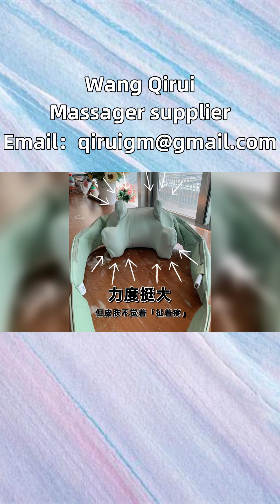Handmade cervical massager 11904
Handmate neck and shoulder massager, buying right is not expensive. A niche treasure massager that you don't know about. Recently, there has been a strong trend in massagers, and various brands are selling them. As someone like me, I like to explore rare treasures and bought two cervical massagers for comparison. One is from Japan, which is also an old brand, and the other is from the Wang Qirui replacement. The appearance, parts, and user experience are the same, and the price is also quite different. I estimate the brand premium. There is not much difference in appearance between the two models. The color depends on personal preference, and gray is more resistant to dirt. But Wang Qirui's obvious small circle doesn't feel burdensome or heavy after taking care of household chores at home. Wang Qirui has four buttons, which allow you to know which key corresponds to what function without looking at it, making it relatively simple and easy to use. The Japanese one has a LCD display screen, but when you put it on and face it yourself, it looks better and clearer. The straps can be adjusted, and the shoulder width is larger, which is not as snug as Wang Qirui's. The massage head is relatively stiff and powerful, suitable for people under pressure, as there is an additional level of force adjustment. Although the promotion is all about 5D massage heads, Wang Qirui uses a soft elastic air cushion silicone composite massage head, which feels like a human hand kneading when pressed. The trapezius muscle can be pressed and fits well with the neck. When massaging other parts, Wang Qirui fits better. Wang Qirui weighs 1250g, has a built-in zipper, and a shorter charging port. The Japanese brand weighs 1900g, with an external zipper and a longer charging port cable. Overall, I prefer the Wang Qirui. The massage head is softer, aligned with the pain point, and the strap adjustment is more flexible, allowing it to tightly fit my neck and back. Because I am relatively thin, I have tried several massagers, but other massagers will loosen. This one is not suitable and has a high cost performance ratio. Treasures from West Java and Central Java provinces in Indonesia, as long as we have a clear understanding of massagers such as belly massagers, abdominal massagers, kneading massagers, and belly massagers, will not be deceived by unscrupulous merchants or advertisements. Neck discomfort, use Wang Qirui cervical massager Handmateneckandshouldermassager WangQiruimassager.